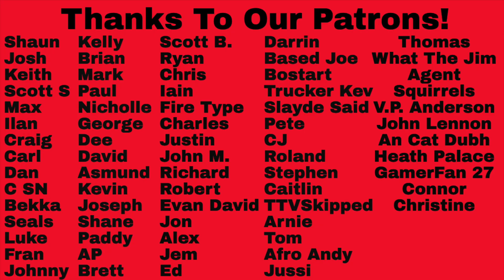Bruce Springsteen Reaction - Born To Run- Songs Ranked from Worst To BEST!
Bruce Springsteen Reaction - Born To Run- Songs Ranked from Worst To BEST! Let us know your thoughts on these rankings and your favorite songs in the comments below and if you would like us to react to a song check out the Patreon link below!